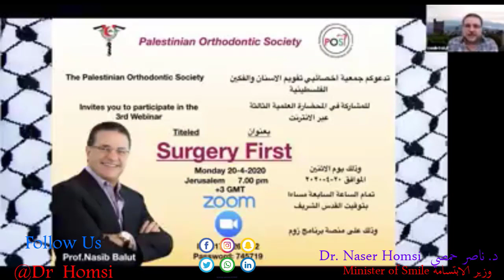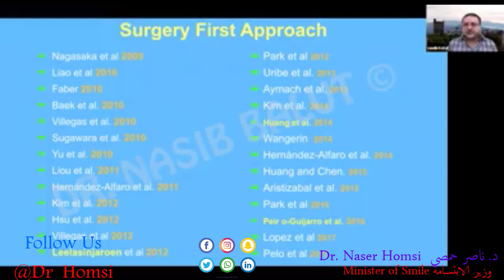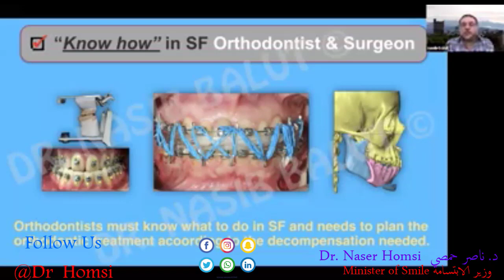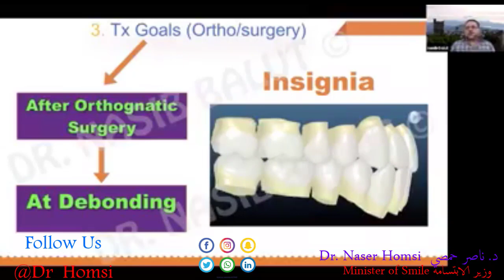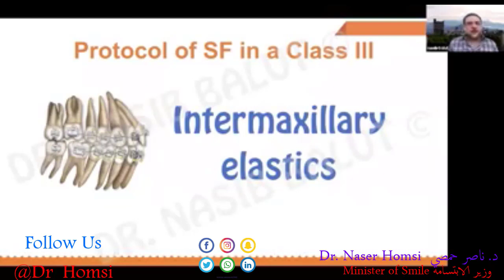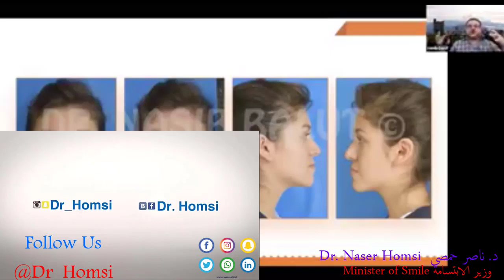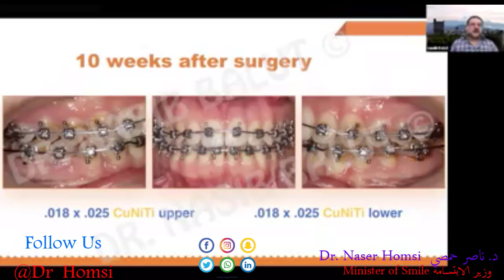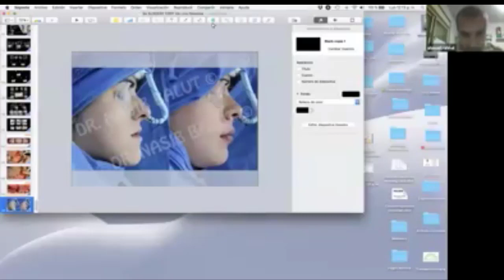Important lecture on dental surgery for all dentists and dental student college Dr. Naser Homsi 2021